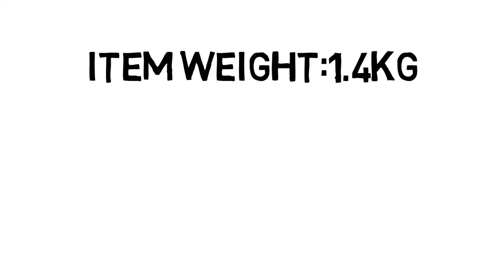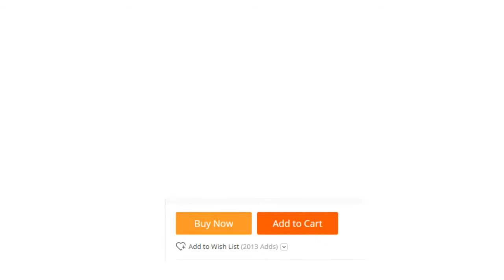High Pressure Self-priming Electric Car Wash Washer Water Pump/Водяной насос мойки мойки автомобиля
{WORLD WIDE SHOPPING ALIEXPRESS}

Payment

1)We accept Escrow, Boleto, Visa, Mastercard, Qiwi, Western Union, Maestro debit card, WebMoney, Bank Transfer, credit card and any Method you can pay on AliExpress.
2)Escrow is the best secure payment for you.
3)Here please see the Payments Help Center

Shipment

1. Drop Shipping

 We support Drop Shipping, We can send your order to your client's, Please leave your client's address when you place an order.
 2. Delivery Time

DHL/UPS/FedEx: 4-15 days
Aliexpress Premium Shipping: 15-20 days
Aliexpress Standard Shipping: 24-44 days
China Post Air Mail: 15- 60 days
Kindly Notice: Because of the Customs and whether or Shopping Seasons like Christmas and 11.11 on AliExpress, the shipping time may delay some time, but for sure we will extend the delivery time for you. please kindly be patient to wait a little more time.

3. Customs Duty or Import Tax

The list price above is not included any tax, buyers are responsible for customs duty or import tax in your country.
Normally you don't need to pay any duty or tax as we will declare a lower value on the invoice.